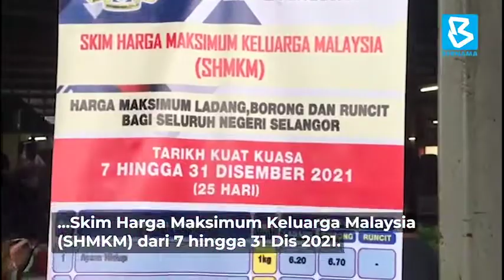KPDNHEP SELANGOR PANTAU PEMATUHAN SKIM HARGA MAKSIMUM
PELABUHAN KLANG, 13 Dis (Bernama) -- Kementerian Perdagangan Dalam Negeri dan Hal Ehwal Pengguna (KPDNHEP) Selangor menggerakkan sejumlah 260 penguat kuasa untuk menjalankan pemeriksaan pematuhan pelaksanaan Skim Harga Maksimum Keluarga Malaysia (SHMKM) dari 7 hingga 31 Dis ini.

Pengerusi Jawatankuasa Tetap Agama Islam, Pengguna dan Industri Halal Selangor Mohd Zawawi Ahmad Mughni berkata pemantauan harga terus dipertingkat melalui Pegawai Pemantau Harga dan pemeriksaan turut difokuskan kepada pematuhan peniaga runcit terhadap penggunaan tanda harga khas warna merah jambu.